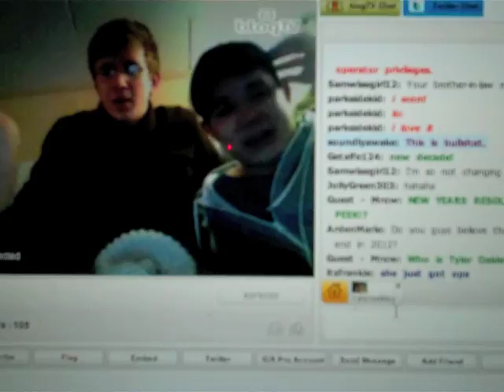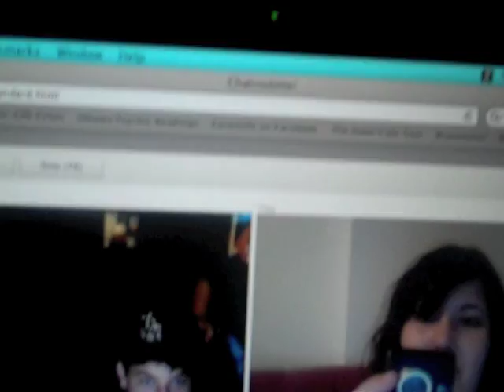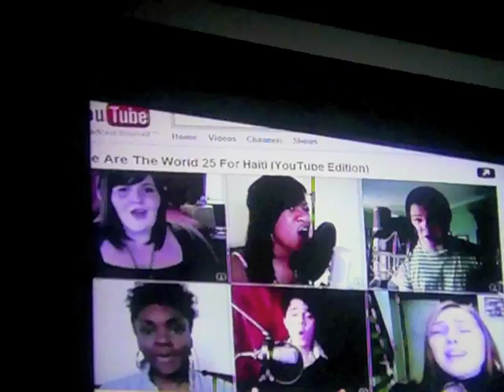Merry Christmas Youtube! ("Have Yourself a Merry Little Christmas")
A video showing my year and the people who made that year amazing.